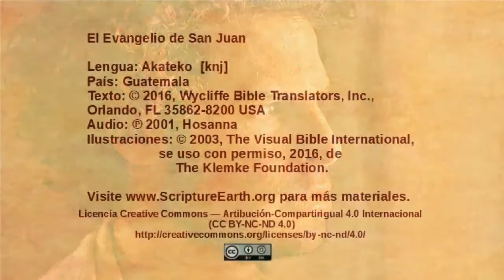Akateko - John 12:1-11 - Mary anoints Jesus [knj]